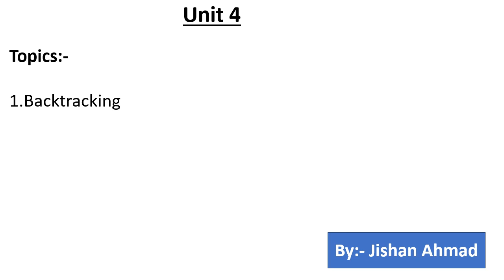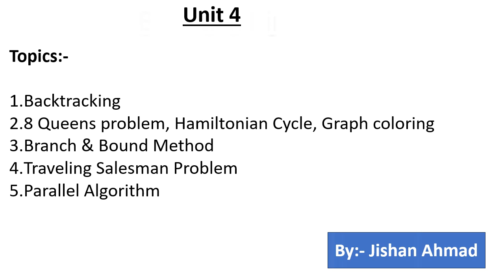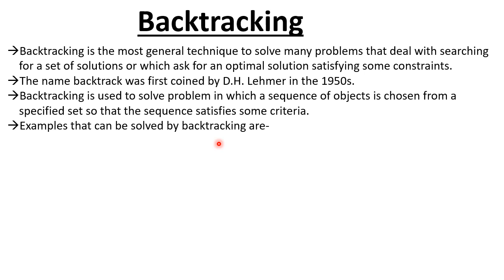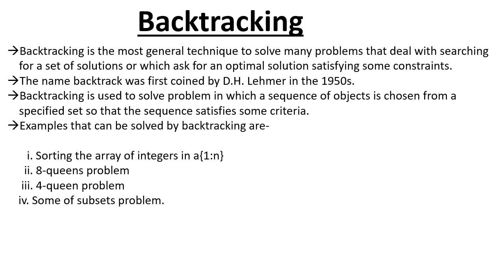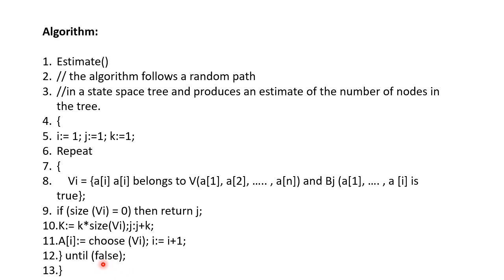Introduction to Backtracking | ADA | Lec 21